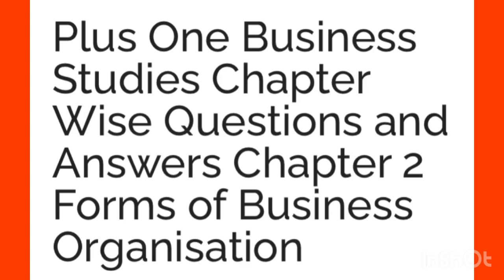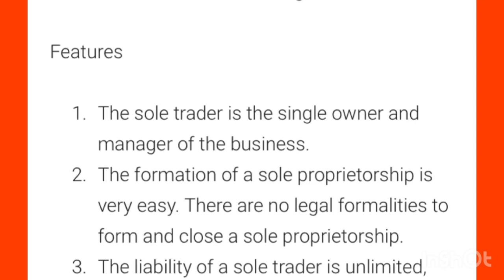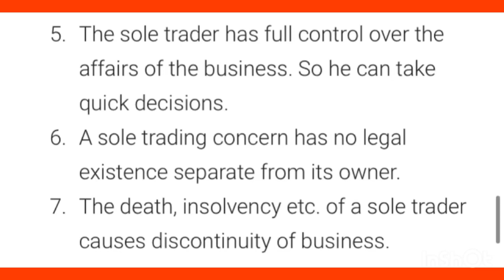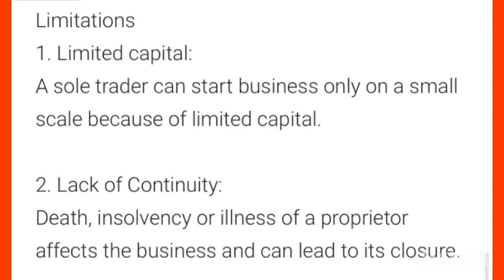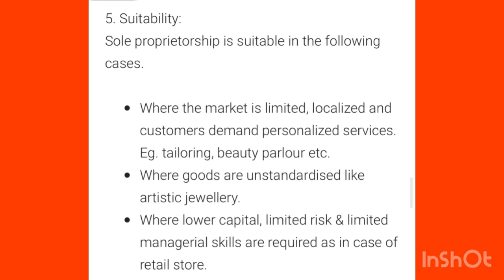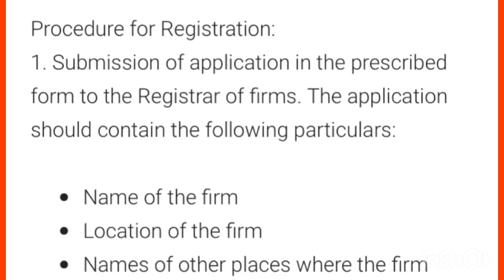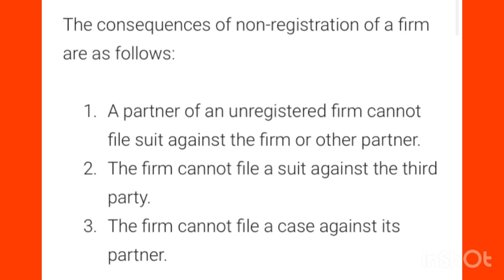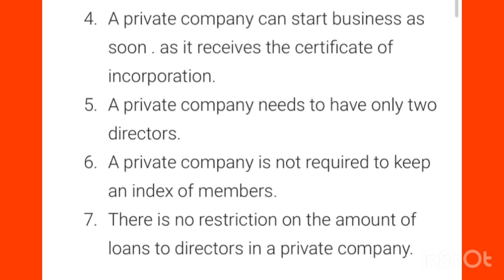✍️🔥A+ഉറപ്പിച്ചോളൂ+1Business studies Chapter-2 Forms of business organisation4markquestions & answer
✍️🔥A+ഉറപ്പിച്ചോളൂ+1 Business studies Chapter-2 forms of business organisation 4markquestions & answer